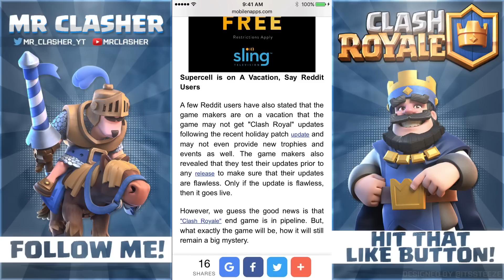The END of Clash Royale Coming!?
The END of Clash Royale Coming!? Clash Royale Ending Coming!? End of Clash Royale Galadon
Build your village into a mighty fortress that other players can only dream of conquering. Raise an army of Barbarians, Wizards, Dragons and other mighty fighters. Crush the Goblin Horde and any player who stands against you! Join a clan of players and rise through the ranks, or create your own Clan to contest ownership of the Realm. Driving back the goblins is just the first step - your quest isn't over until your clan reigns supreme over all others! Just another mobile gaming channel uploading games such as Clash Royale & Clash of Clans I post Speed Builds Gameplays Commentaries Tips Tricks Guides How To Walk Throughs and much more!